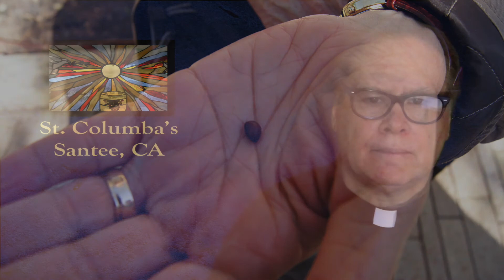St. Columba's Feast Day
A message from Fr. Steven Schuneman about St. Columba.